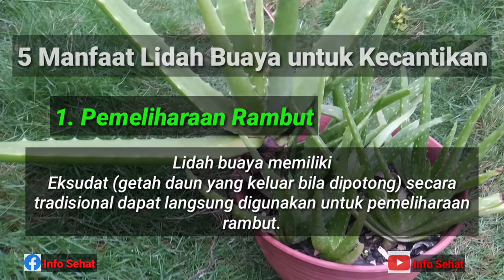Khasiat Lidah Buaya Yang Sebenarnya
Selain itu, ada beberapa khasiat lain lidah buaya lainnya, namun masih perlu diteliti lebih lanjut efektivitasnya:
Plak gigi.
Ketombe.
Kulit kering.
Obat nyamuk.
Penyembuhan luka seperti luka bakar.
Radang gusi.
Ruam popok.
Luka akibat berbaring terlalu lama di tempat tidur.